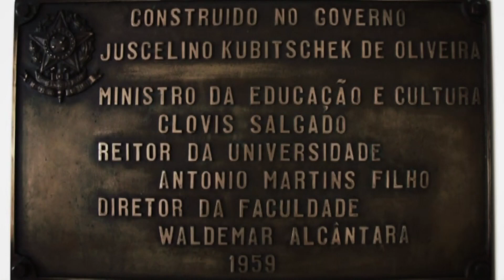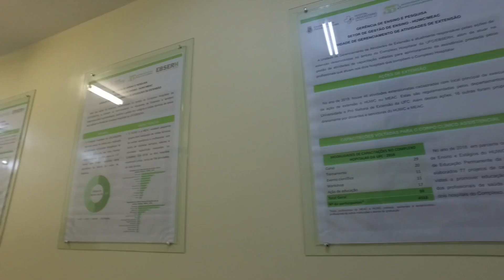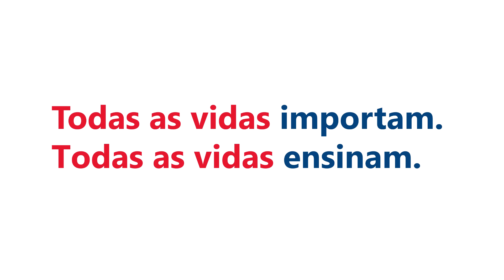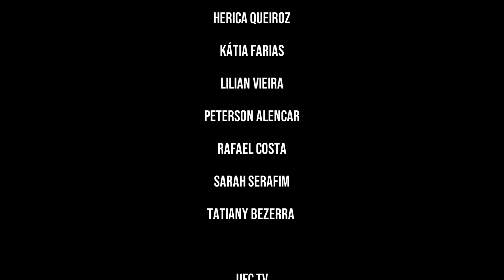HUWC 60 Anos de História - Vídeo institucional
Vídeo institucional para celebrar os 60 anos do Hospital Universitário Walter Cantídio